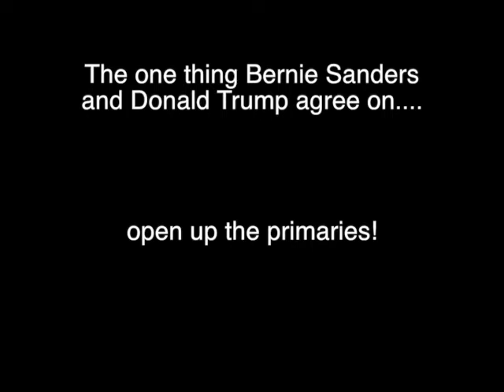The one thing Bernie Sanders and Trump agree on...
The one thing that Bernie Sanders and Donald Trump agree on is that the system is rigged...Open up the primaries!